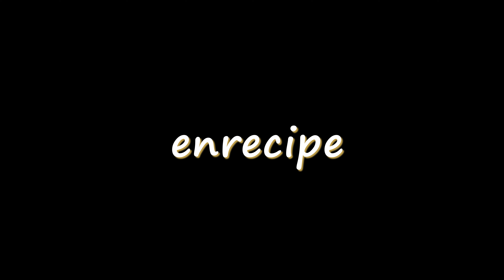冷んやり！アイストマト素麺【そうめん／レシピ/4K/ASMR】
氷の代わりに冷凍トマト！
氷を使わないから麺つゆが薄くならない！暑い夏にピッタリの一品

・トマト                     中２個
・そうめん                  3束
・麺つゆ                     大さじ3
・粗挽き胡椒             適量
・大葉                         お好みで

00:00 intro
00:07 チャンネル名
00:16 テーマ発表
00:27 素麺をゆでる
00:46 めんつゆを作る
01:19 アイストマトを切る
02:35 盛り付け
03:20 完成